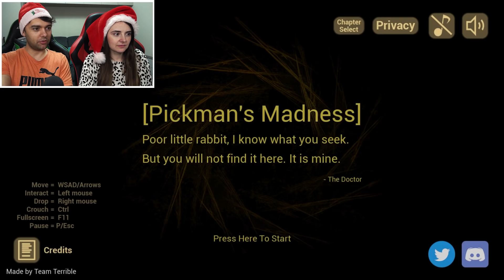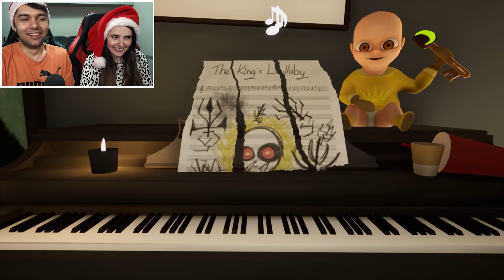BEBE In GALBEN E SUPARAT ! Scapam ?